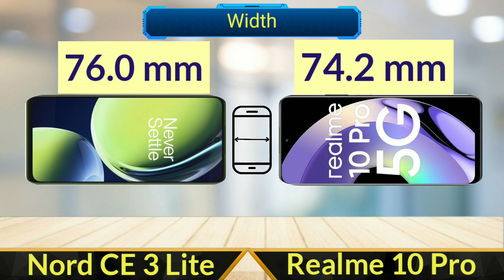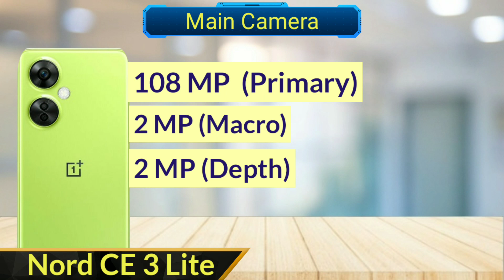OnePlus Nord CE 3 Lite Vs Realme 10 Pro | Full Comparison | SB Tech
In this video I will be giving a detailed comparison between OnePlus Nord CE 3 Lite and Realme 10 Pro

OnePlus Nord CE 3 Lite Vs Realme 10 Pro
Realme Vs OnePlus
OnePlus and Realme Specifications and Comparison

oneplus nord ce 3 5g launch date in india
realme 10 pro 5g gaming test